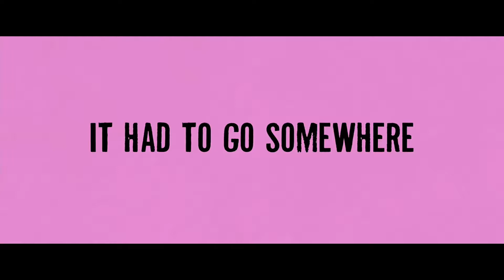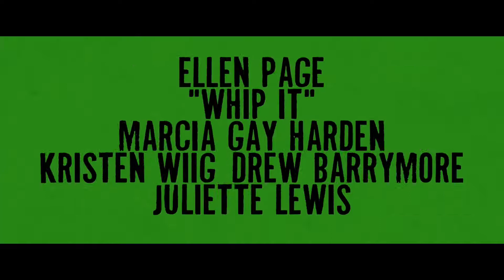Whip It (2009) Trailer HD | Ellen Page | Drew Barrymore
Whip It (2009)

In Bodeen, Texas, an indie-rock loving misfit finds a way of dealing with her small-town misery after she discovers a roller derby league in nearby Austin.

Director: Drew Barrymore
Writers: Shauna Cross (screenplay), Shauna Cross (novel)
Stars: Ellen Page, Drew Barrymore, Kristen Wiig